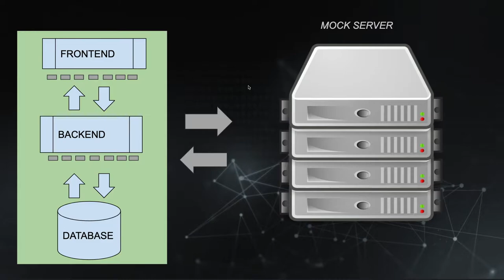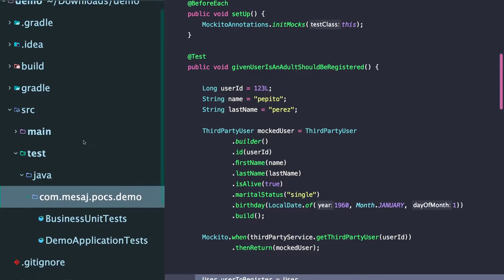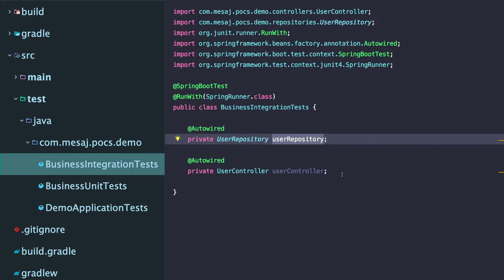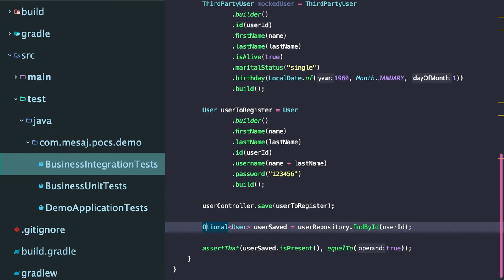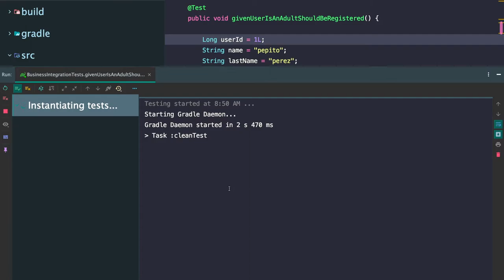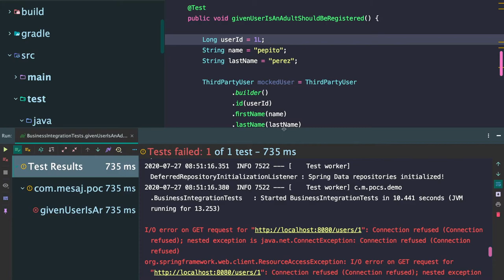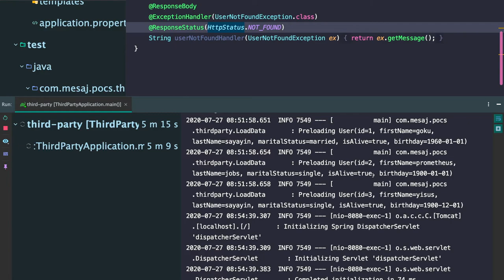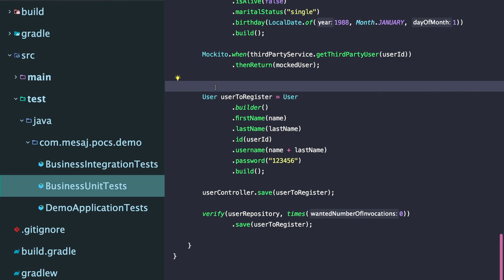Pruebas de integración - Parte 4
En este video vamos a realizar las pruebas de integración para validar que nuestra app y el third-party se esta comunicando de forma correcta y que los datos están siendo persistidos en la base de datos.